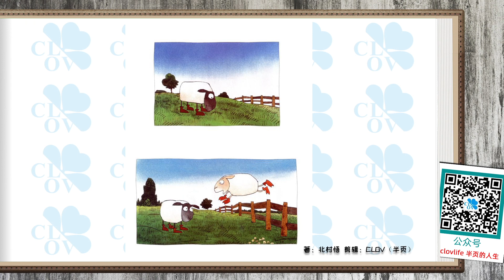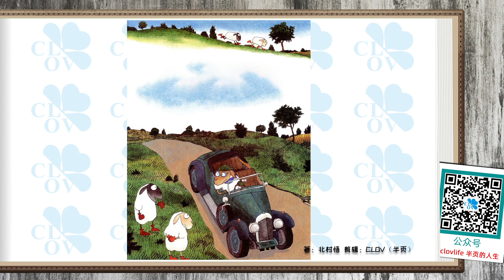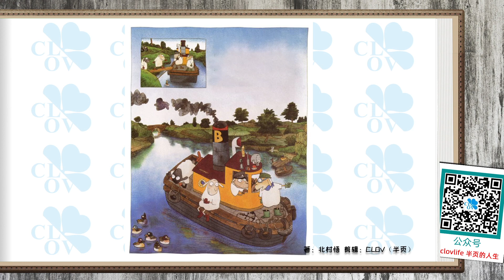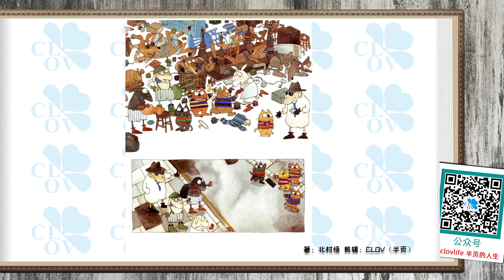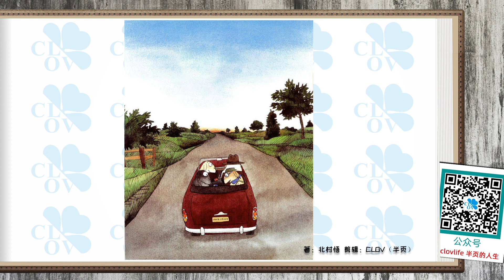《披着狼皮的羊》儿童晚安故事,有声绘本故事,幼儿睡前故事